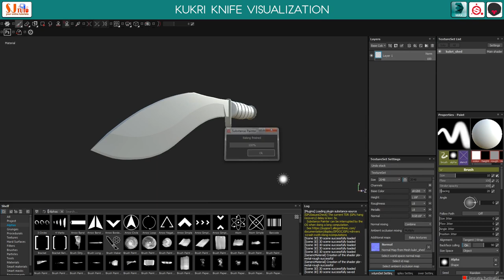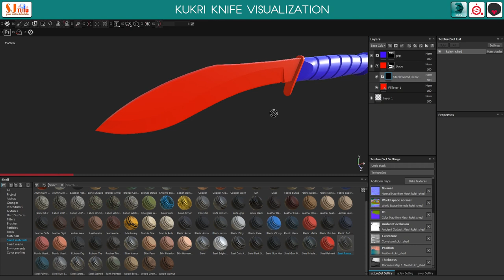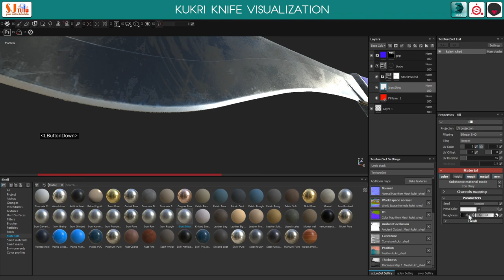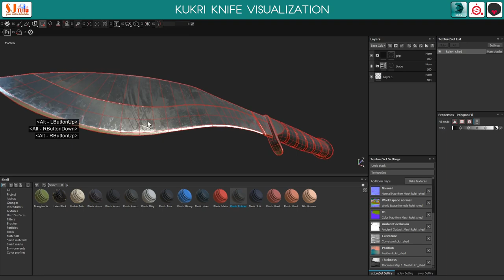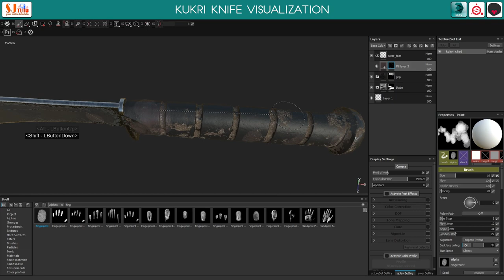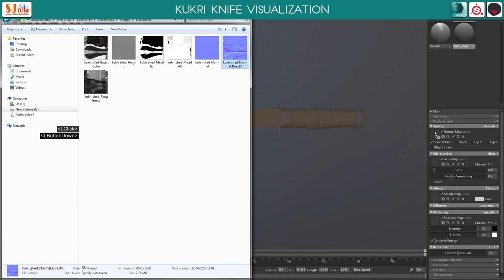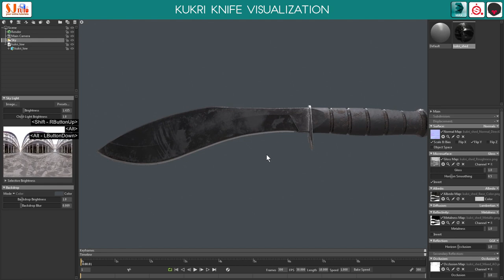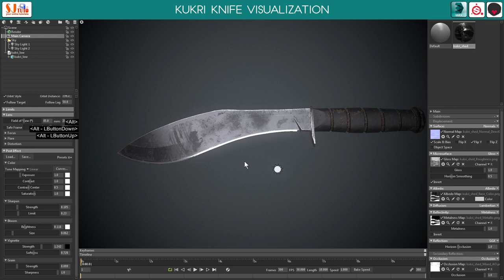Kukri texturing and lighting (Part-4) in Substance Painter & Marmoset Toolbag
in this tutorial, we learn how to texture in substance painter and render out final product in marmoset toolbag.